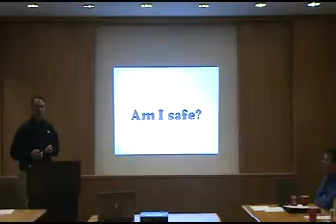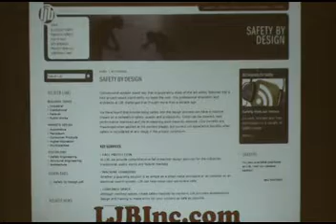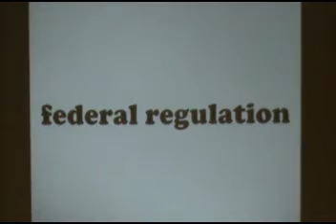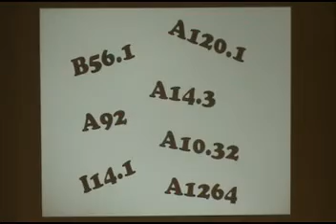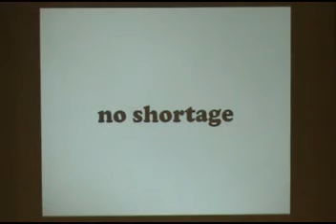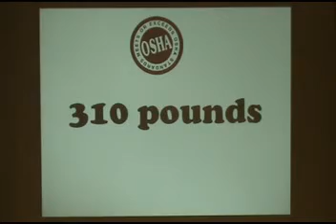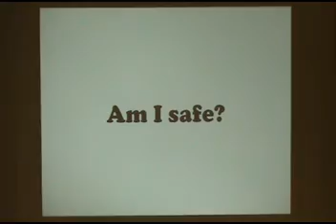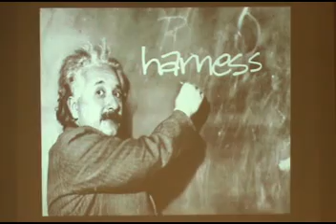Am I Safe?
Thom Kramer, P.E., C.S.P., of LJB Inc. in Dayton, Ohio presents a short and entertaining video discussing three items to consider when asking the question "Am I Safe" as it refers to fall protection.